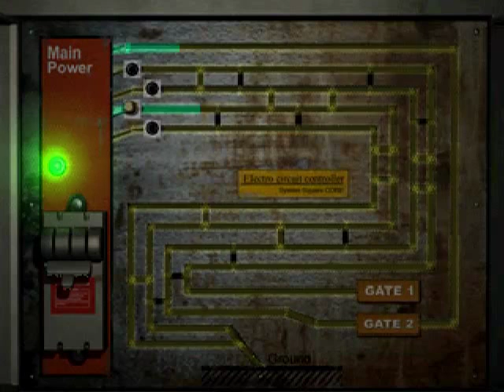Lets Play Parasite Eve 2 (PSX) - Pt.27: Crossing The Gap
I push the cart which reveals a pathway to a giant plank which I can use to cross the gap. I start to cross the gap and am immediately attacked by bats. I find my way to a room with a phone and ammo. I save and refill my ammo supply. I then solve a puzzle that involves moving an electrical plug.